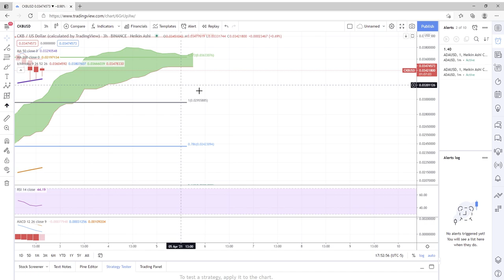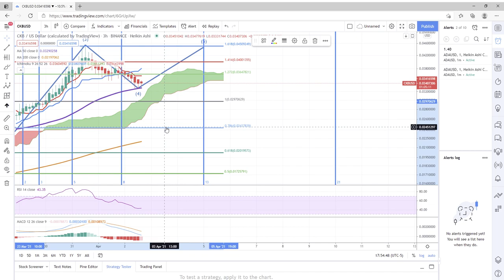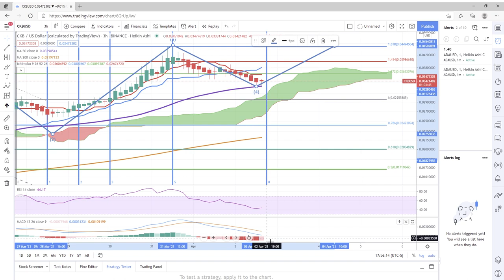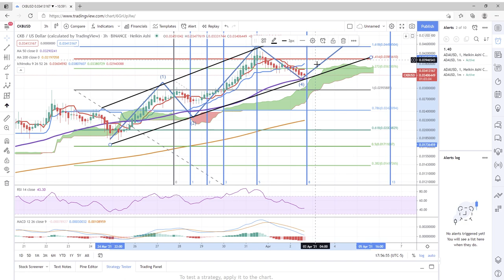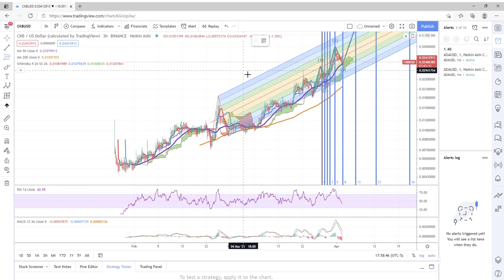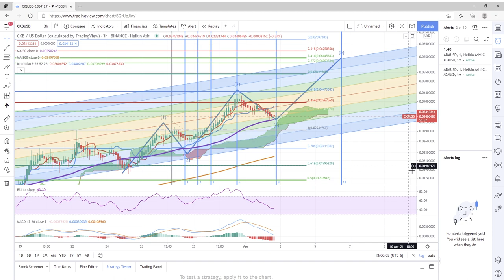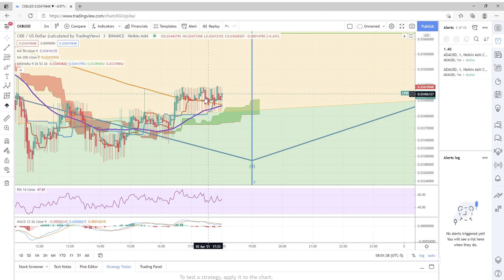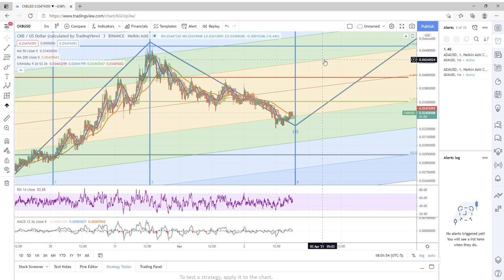CRYPTO HIDDEN GEMS - CKB NERVOS NETWORK - POTENTIAL TO 10X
CKB Nervos Network is a hidden gem when it comes to alt coins, simply because they are not listed on many US exchanges at the moment. You can purchase CKB on the Voyager APP.